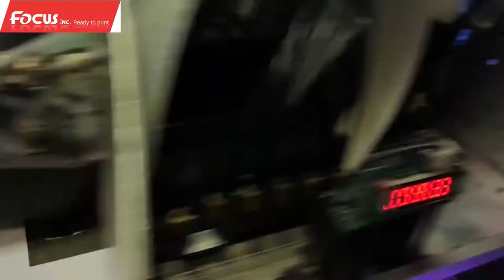UV DTF FILM PRINTING ON THE MOUSE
customized printing
designes printing
Irregualer surface printing

More details:
WE ARE READY TO PRINT